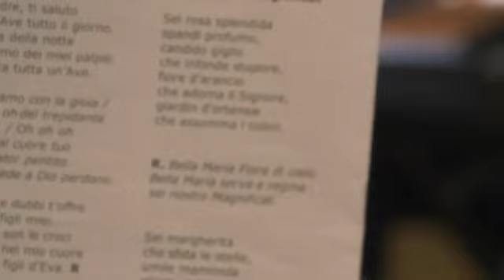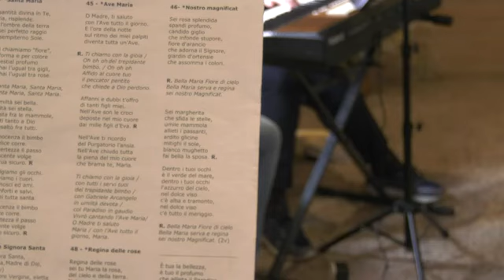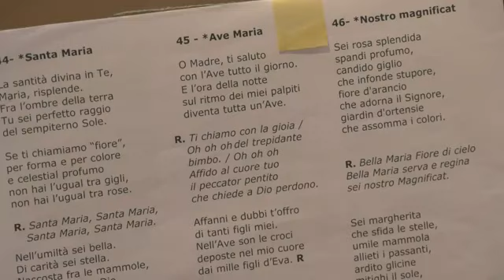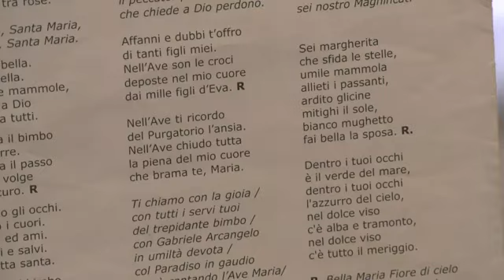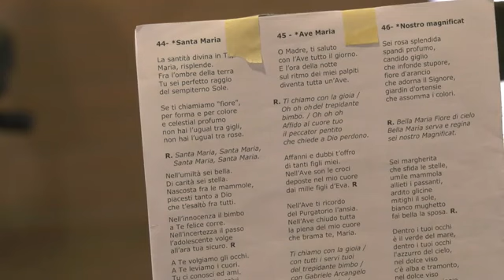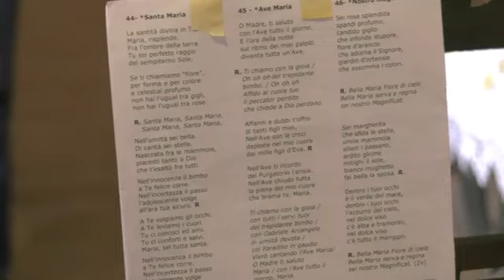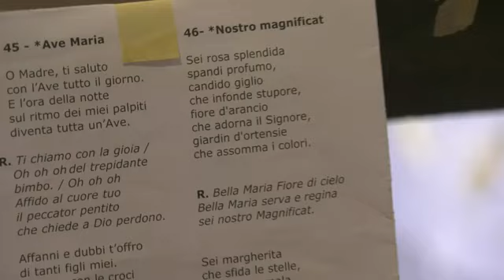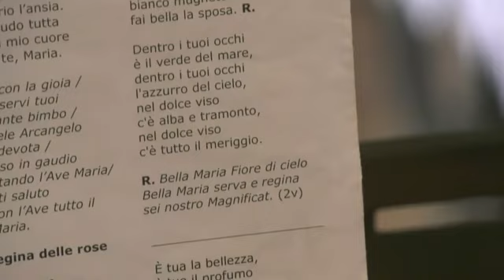Pescara, 27-10-2024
Testimonianza ai Gruppi di Preghiera di Padre Pio di Napoli e Modica